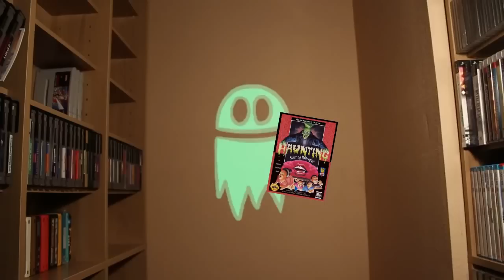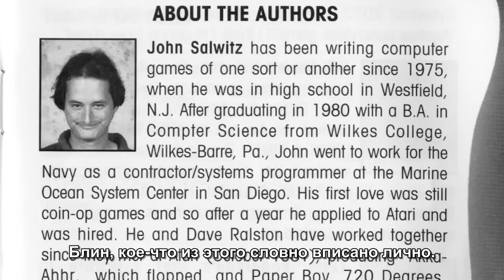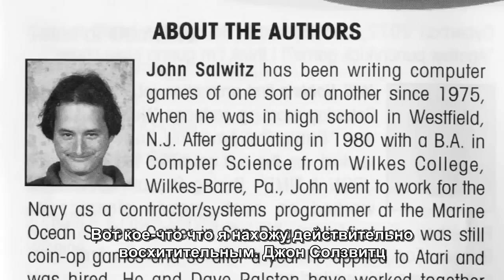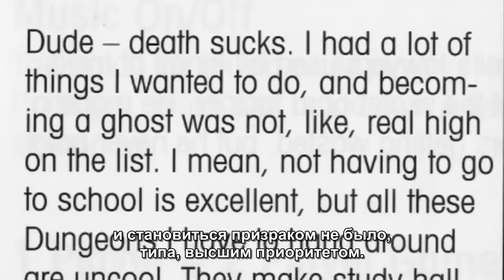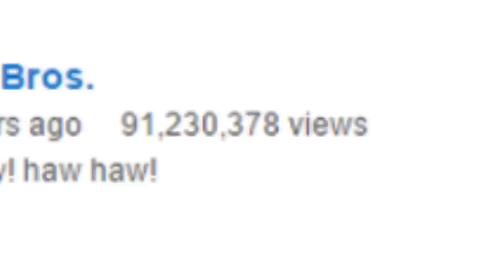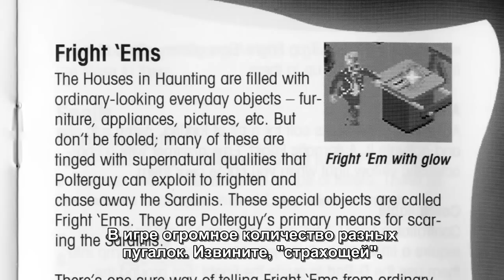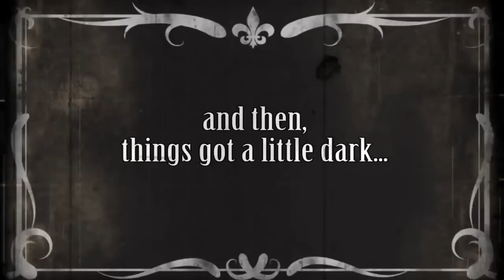Э Герои Полтергай (rus sub)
I don't own this review, I only make a subtitles to more people in my country can understand this. I hope this could help my favorite reviewers to be more popular here.